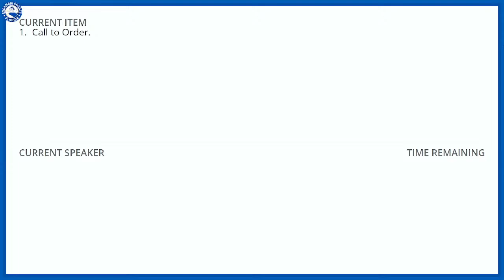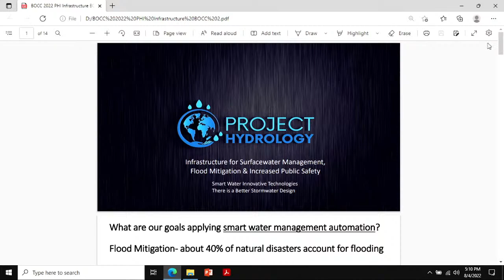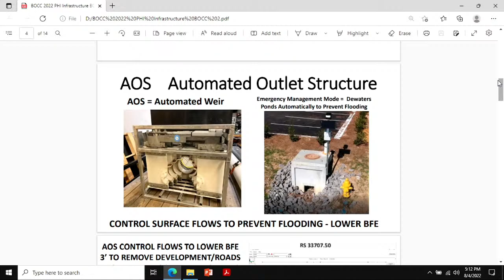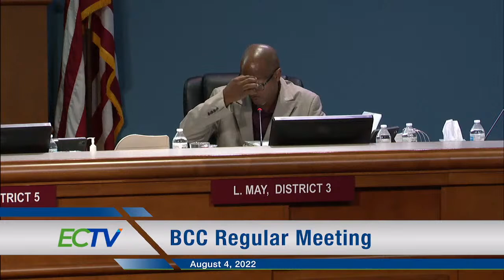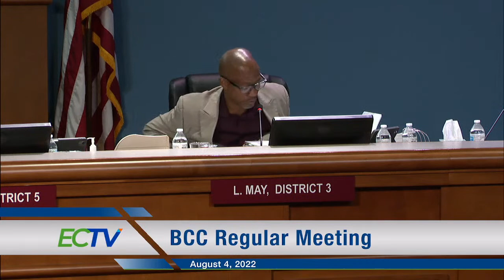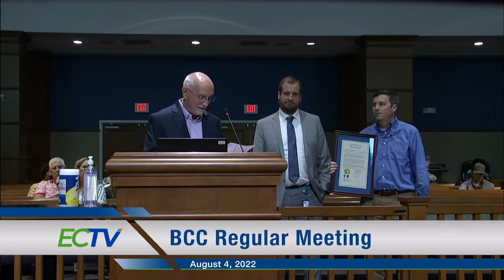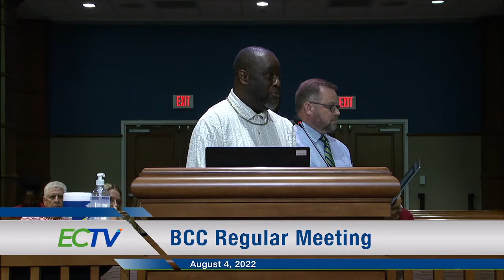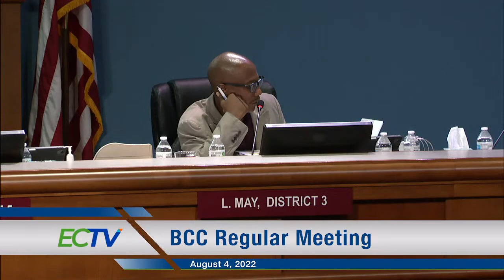Public Forum_BCC Chamber 08 04 22